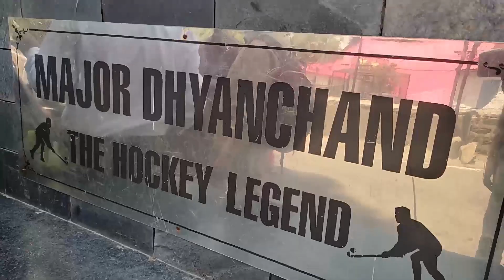Kasauli | Enroute to Shimla | MUST visit Hill Station in Himachal Pradesh | Parking No Problem Now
Kasauli is a beautiful hill station in Solan district of Himachal Pradesh. It is located in the Himalayan Hills at a distance of about 65 Km from Chandigarh. One has to leave the national highway after reaching Dharampur (53Km from Chandigarh) and then drive uphill 12 Km. Before Kasauli comes the small town of Gharkhal. If you love a bit off-roading, you may drive from Parwanoo to Kasauli via Jangeshu following a shorter route.Kasauli city and cantonment were established in 1842 by the Britishers. The famous Christ Church of Kasauli was established in 1844. The other sites of interest in Kasauli include: Heritage Market, Cantonment General Hospital 1933, New Market, Old Heritage City, Monkey Point, Judicial Courts, Heritage Cottages, Hotels etc. In the restricted army area towards Monkey Point site, you will not be allowed to carry a camera or mobile phone. So better to stay towards market site and old Kasauli. Statue of Major Dhyanchand reminds us the great hockey legend of India. Earlier, the major problem and challenge for tourists was to find a parking place for their vehicles. The good news is that now they need not to worry about this aspect. The old bus stand site has been restructured and constructed I to a multi levelled parking. There is ample parking place available for private cars, buses and other vehicles as well. Kasauli is situated at 6000feet above sea level and the temperature ranged between 2 degree to a max of 32 degree, rarely exceeding the upper limit. In winter the lowest limit may be down to minus 6 degree. Kasauli is a combination of ridge top and slopes. When the summer mark is above 40 degree in plains, the wind is just pleasant in Kasauli. If you are travelling to Shimla from Chandigarh/Delhi side, you must visit the beauty of hills around Kasauli. Economically an affordable one. It is clean, green and just awesome.
My sincere thanks to my senior Dr. Sanjay Talwani and my student's for making this trip a memorable one. I regret the shakiness in the video.